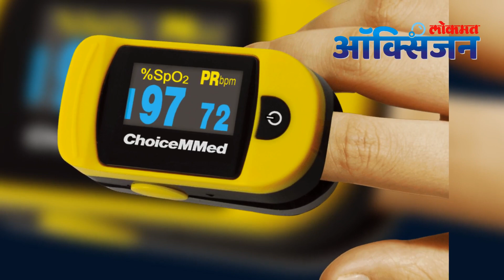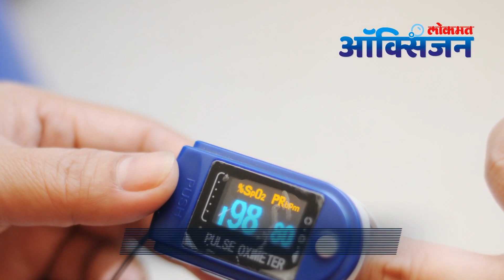Do You Need A Pulse Oximeter for Coronavirus? शरीरातलं ऑक्सिजनचं प्रमाण योग्य असणं गरजेचं, अन्यथा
कोरोनाची लक्षणे, सोशल डिस्टन्सिंग, हात धुवा, घरी राहा वगैरे सूचना सतत मिळत राहतात. पण कधी कधी जरा ताप आला आणि गेला कि वाटतं वायरल झाला असावा, किंवा श्वास घ्यायला त्रास कि काही जण हे समजून चालतात कि त्यांना सर्दीमुळे हा त्रास होतोय किंवा धुळीमुळे इन्फेकशन झालाय... आपण घरच्या  घरी ताप किती आहे ते  पाहण्यासाठी साधारण थर्मामीटर वापरतो. नाडीचे ठोके मनगटावर बोट ठेवून मोजता येतील. पण शरीरातलं ऑक्सिजनचं प्रमाण कसं मोजायचं? ऑक्सिजन आपल्या शरीरात का योग्य प्रमाणात असावं हे जाणून घेणं पण महत्वाचं आहे. त्यासाठी काहीजणांनी ऑक्सिमीटर्स चा वापर सुरु केला, शिवाय पल्स ऑक्सिमीटर्स बाजारात उपलब्ध देखील आहेत.